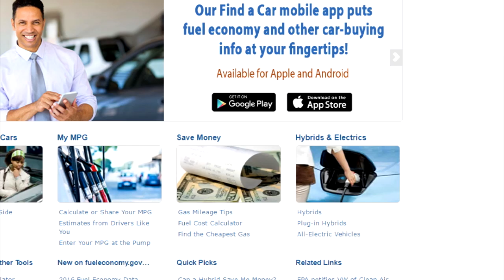FuelEconomy.gov reveals true fuel economy of cars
If you're in the market for a new car, there's a new app that will help you know how efficient that car really is.